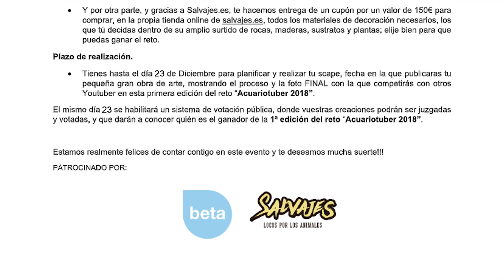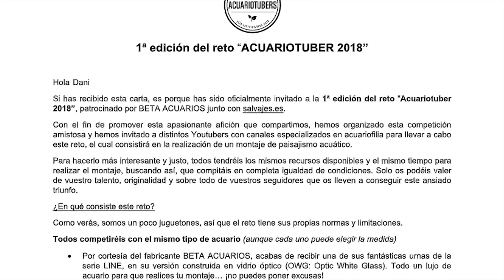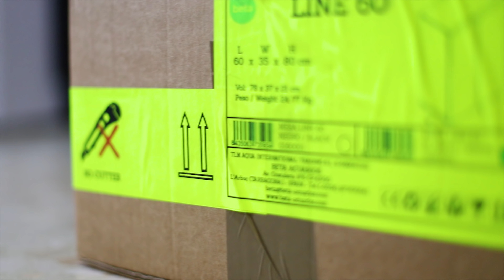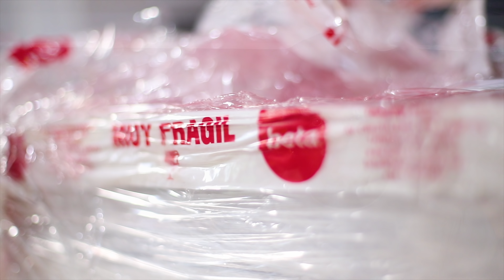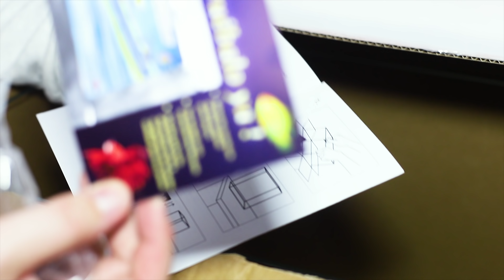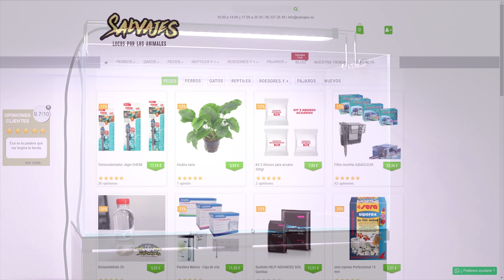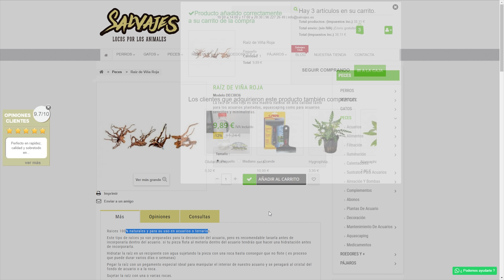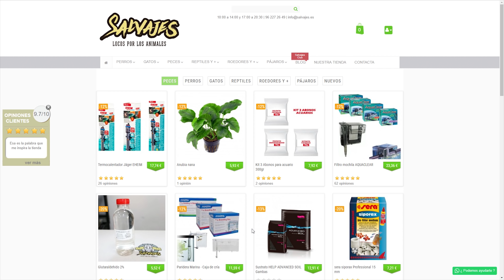EL DESAFÍO MÁS DIFÍCIL | RETO ACUARIOTUBERS 2018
¿Te unes al reto? Una competición amistosa en la que distintos youtubers con canales especializados en acuariofilia competirán realizando un montaje de paisajismo acuático.

En este primer vídeo presentamos el reto, realizamos él unboxing del acuario elegido (marca Beta acuarios) y realizamos la compra en salvajes de todo lo necesario para el montaje.

Solo para aficionados a la acuariofilia :D

Edición: Adobe Premiere Pro CC